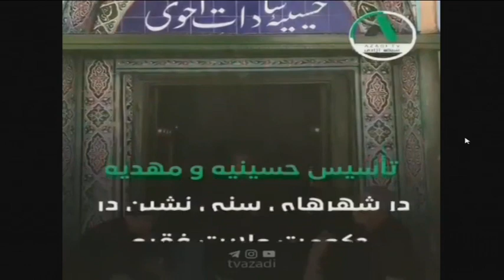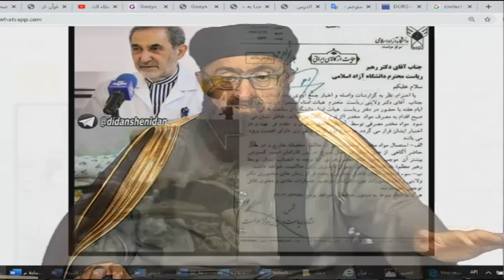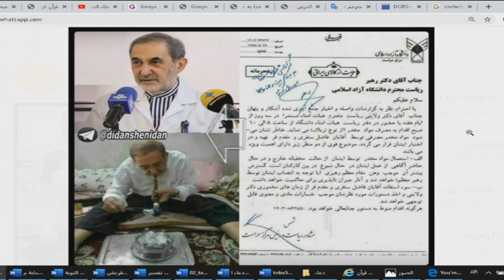CH1 27 03 2020 19 14 16 511